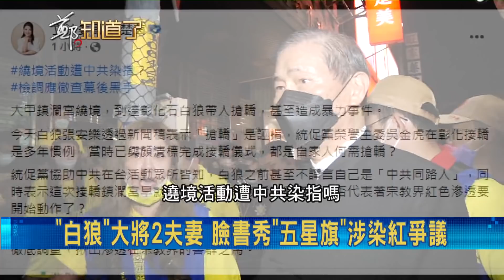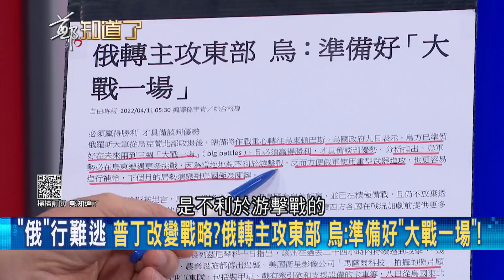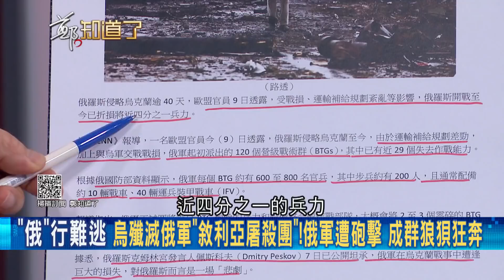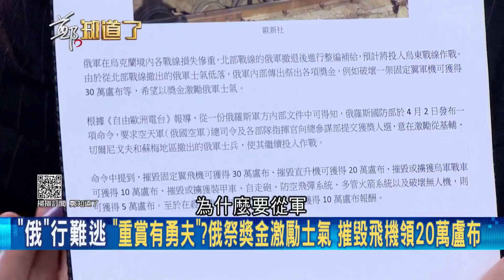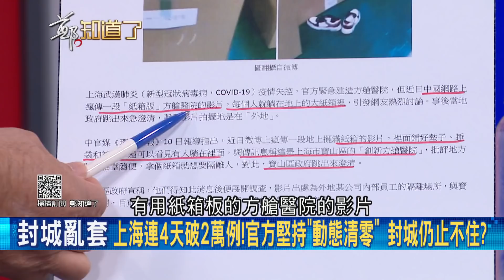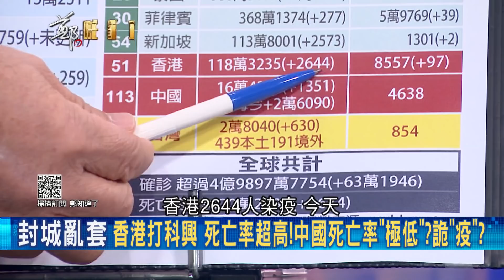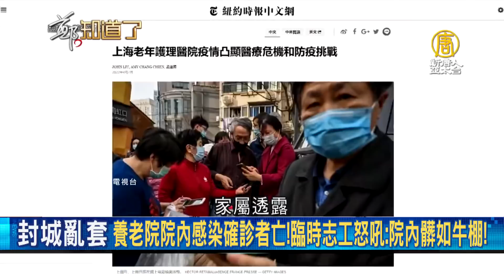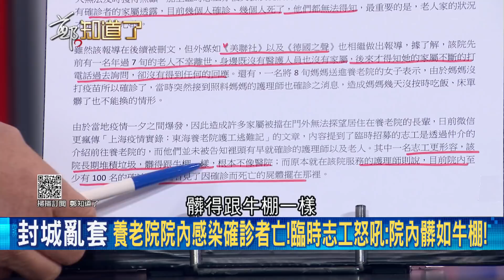標哥這下頭痛了~ 大甲媽遶境大咖只剩馬英九? 綠營無要角出席!先是白狼亂入搶轎 隨後迎來鎮瀾宮董座選舉 顏家該如何應戰?│鄭弘儀主持│【鄭知道了 PART2】20220411│三立iNEWS